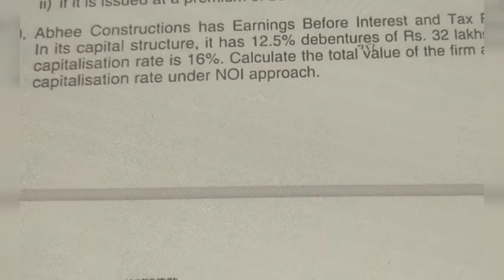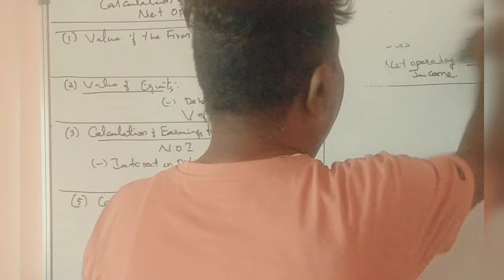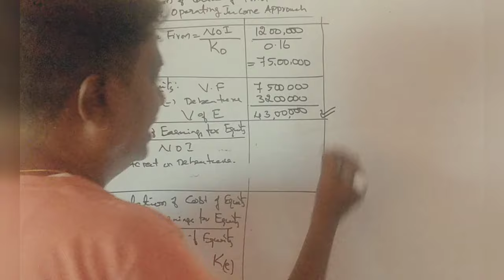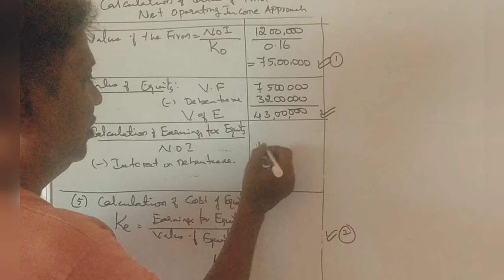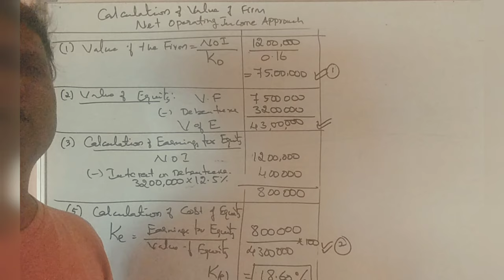AFM 6th Sem B.Com - Capital Structure Theories - Net Operating Income Approach Problem No. 3